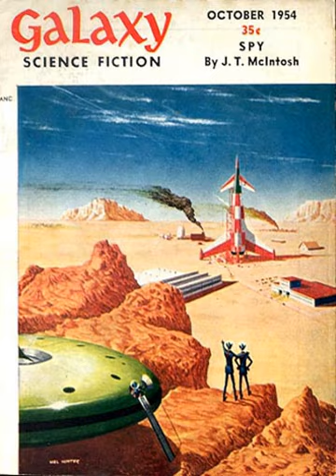A World of Talent | Wikipedia audio article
00:00:14 Plot summary
00:01:45 Notes
00:02:43 External links

- Socrates

SUMMARY
"A World of Talent" is a science fiction short story by American writer Philip K. Dick, first published in Galaxy Science Fiction magazine, October 1954.